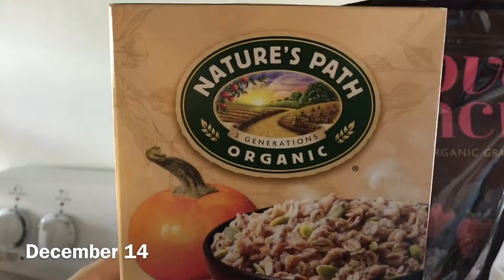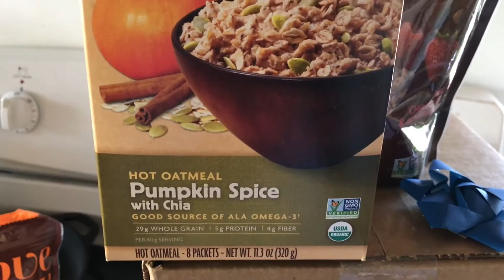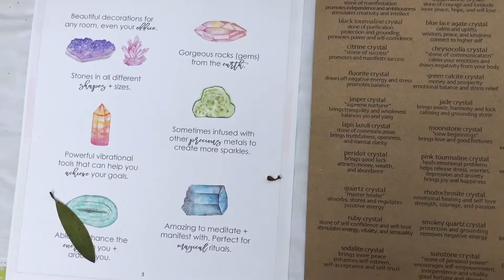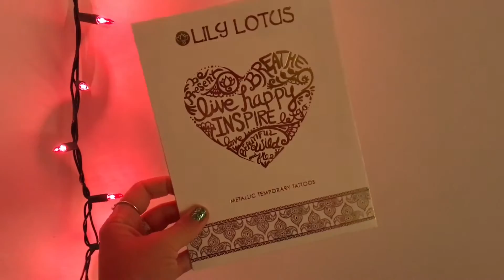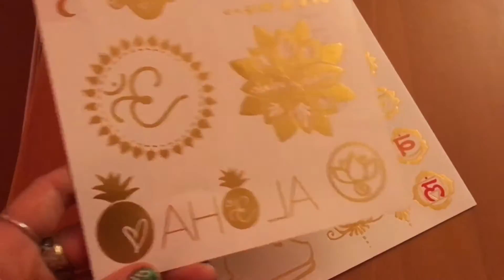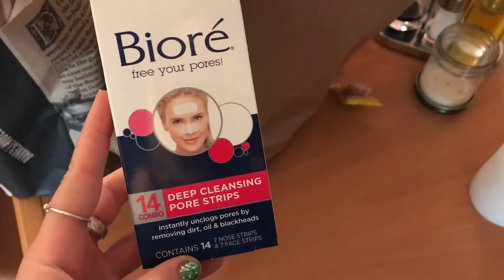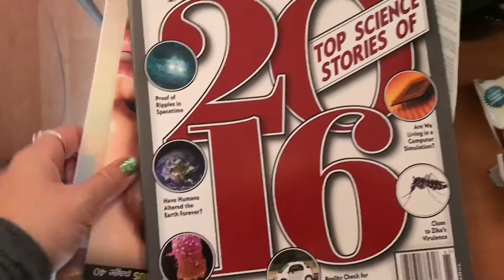VLOG: December 2016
MERRY CHRISTMAS! It was such a busy month, I couldn’t make too many videos so here’s a sort of mash-up vlog for December.

VALERIEBRETT.COM

THE YOGA EQUIPMENT I USE & RECOMMEND
Travel version
Yoga towel
Yoga book
Meditation book
Lavender Essential Oil